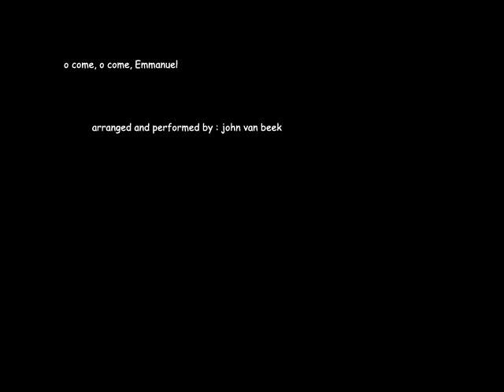O Come, O Come, Emmanuel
It's true: All the best songs are in minor keys, are played on gypsy jazz guitars, and involve the riff from Secret Agent Man.